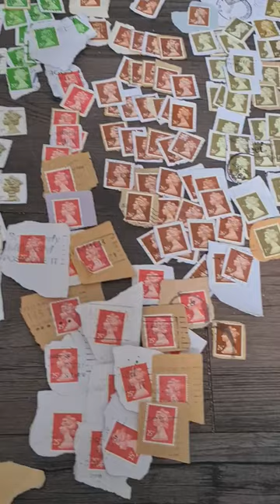viral inspiration fyp stamps stampcollecting shorts life